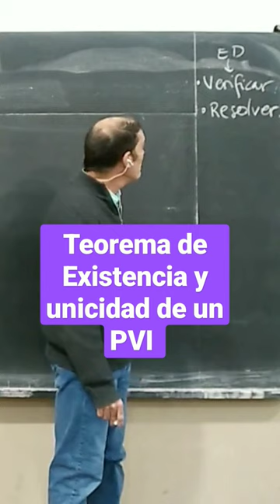Teorema de Existencia y unicidad de un PVI